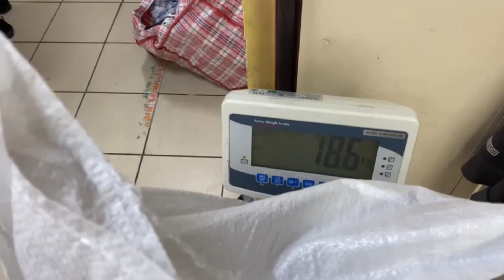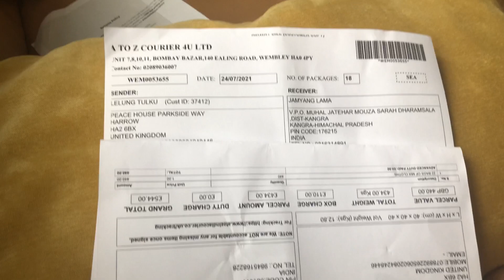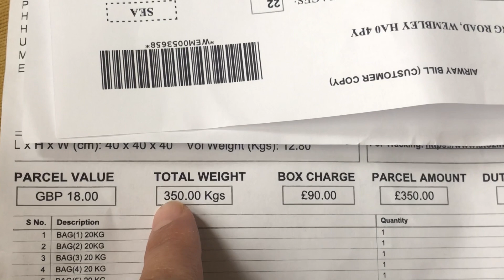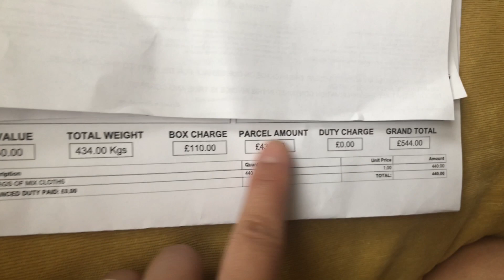Sending 2nd batch of clothing donations to India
Sending winter clothes to Tong Len Charitable Trust in Dharamsala, India and summer clothes to South India, Mundgod.